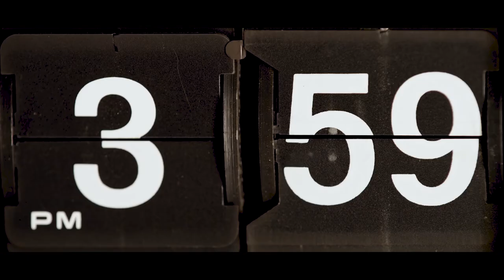09 Interview with Yong Teck Hong (2022)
Watch Teck Hong share his task in managing & maintaining SBC’s information technology services.